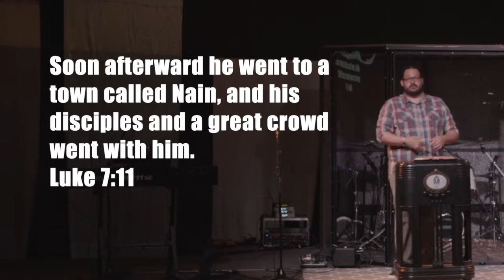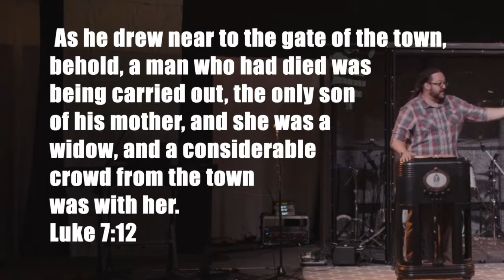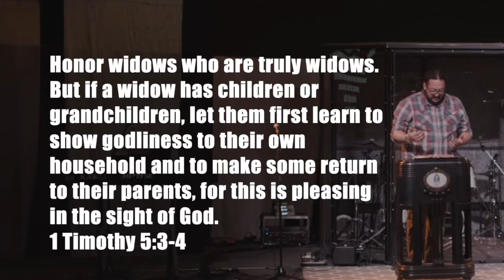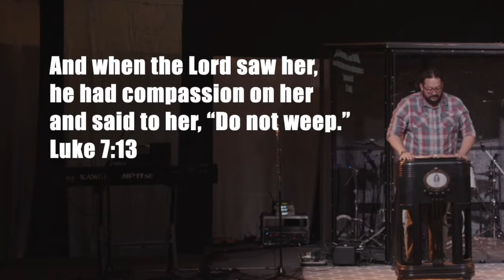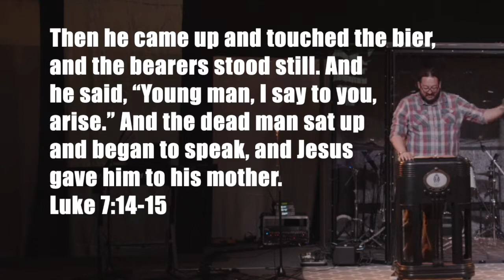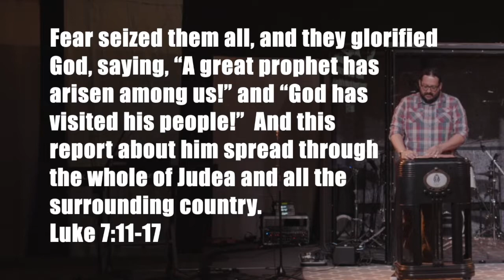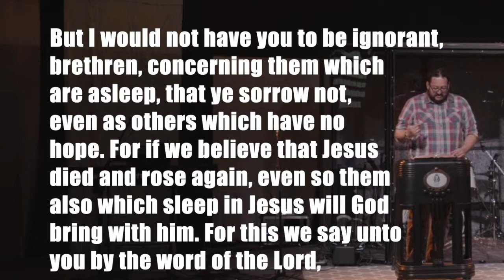Light of the World. (Part 30) "the Parade of Life and the Precession of Death." Luke Chapter 7:11-17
"the Parade of Life and the Precession of Death."
Sunday evening sermons
Pastor J. Dillman